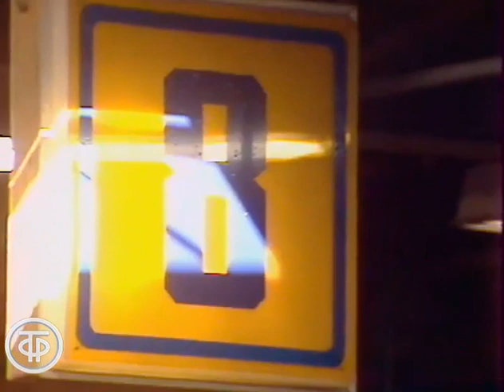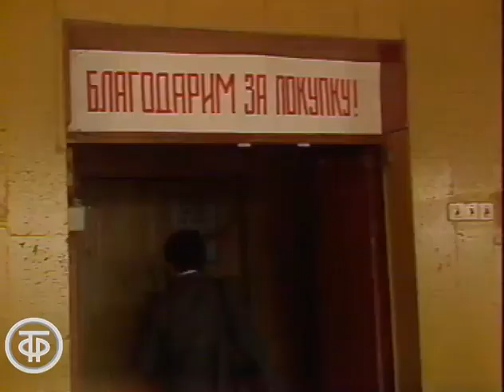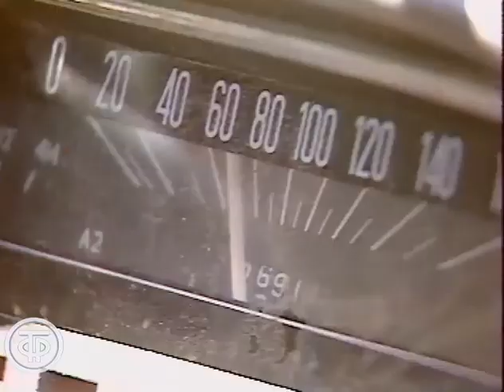Движение без опасности. Неисправности автомобилей, приводящие к авариям (1988)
Сюжет передачи о характерных неисправностях автомобилей, приводящих к авариям. Комментирует журналист Валерий Макеев

Движение без опасности
Главная редакция пропаганды, 1988 г.